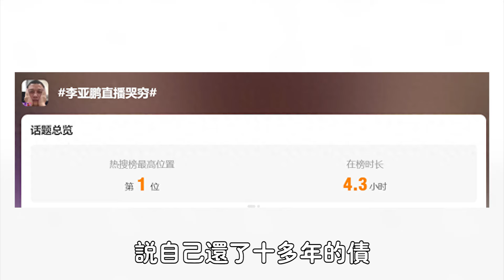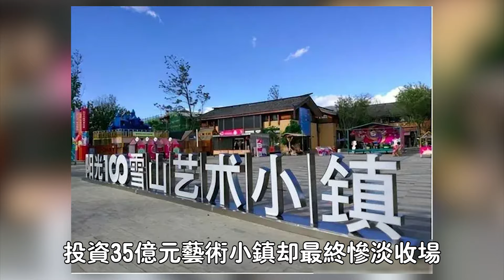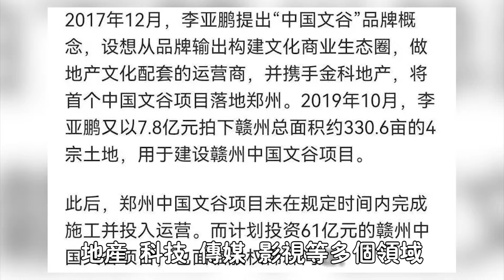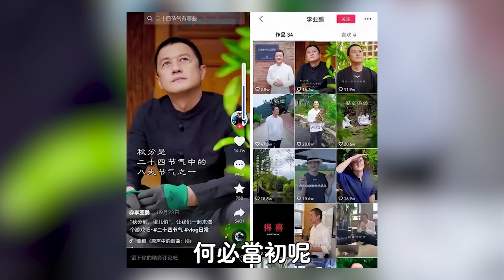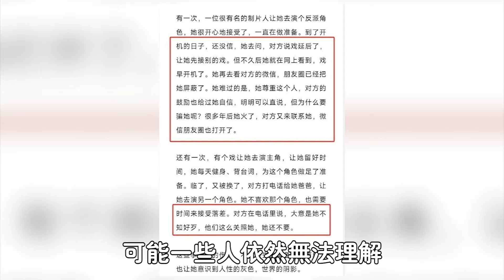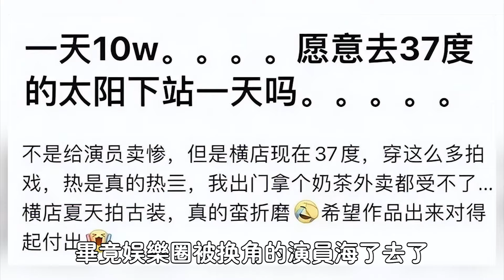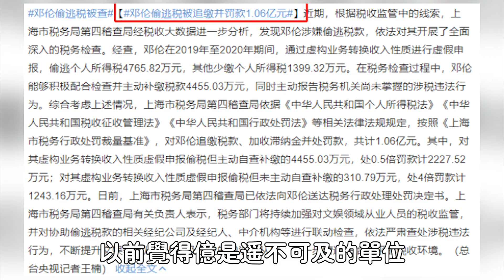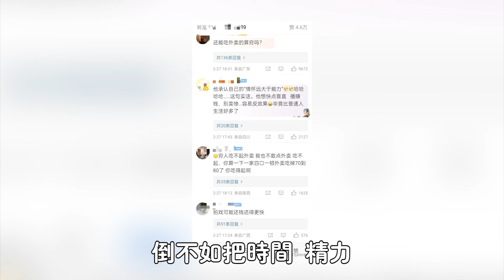炸了！ 和王菲離婚11年後，李亞鵬再迎人生至暗時刻，一夜之間傾家蕩產，小19歲嬌妻帶走女兒音訊全無？